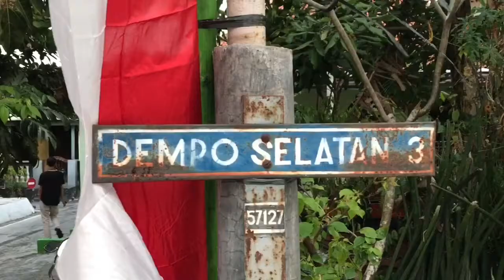Lomba Agustusan RT 05 RW 13 Mojosongo Surakarta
Lomba anak-anak dalam rangka memperingati HUT ke-77 RI di RT 05 RW 13 Kelurahan Mojosongo Surakarta.